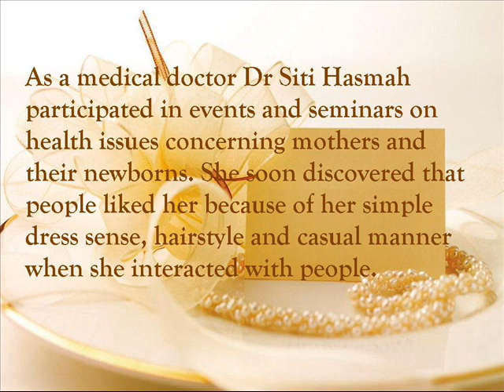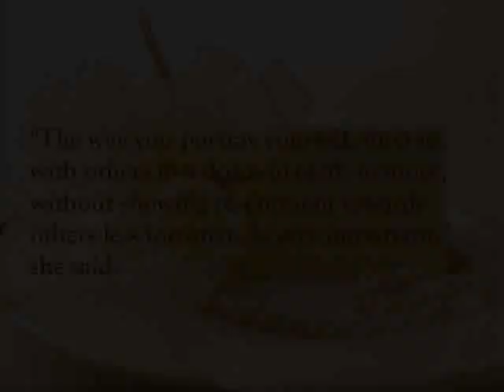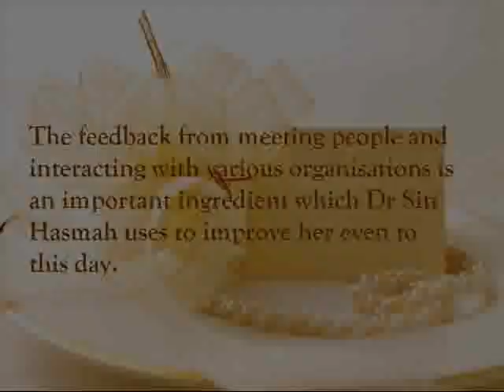Tun Dr Siti Hasmah.The Epitome of Gentleness.